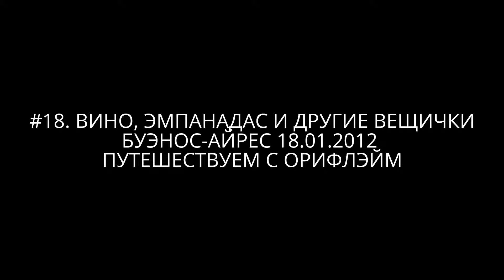#18. ВИНО, ЭМПАНАДАС И ДРУГИЕ ВЕЩИЧКИ БУЭНОС-АЙРЕС 18.01.2012 ПУТЕШЕСТВУЕМ С ОРИФЛЭЙМ